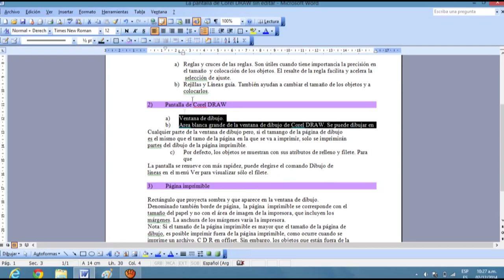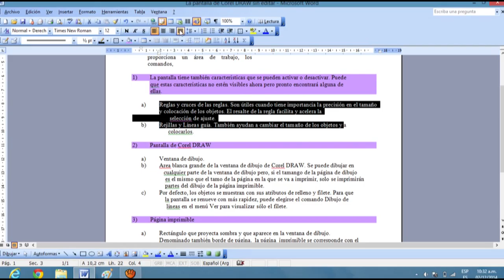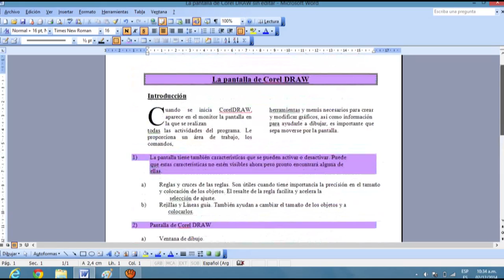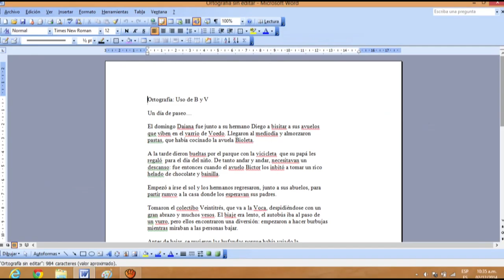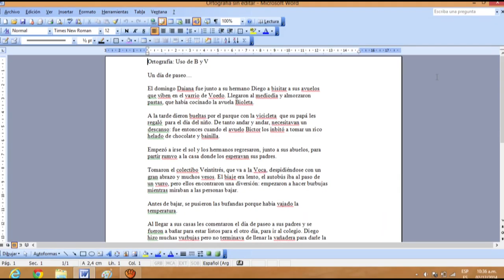Continuación del práctico parte 2